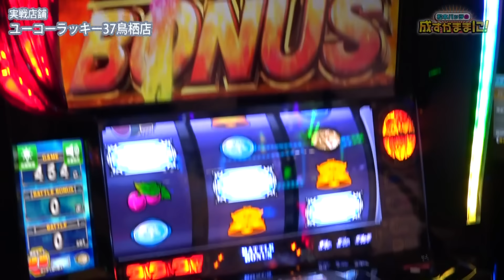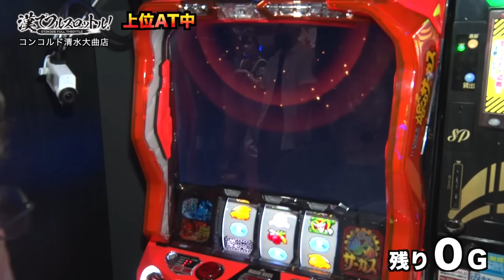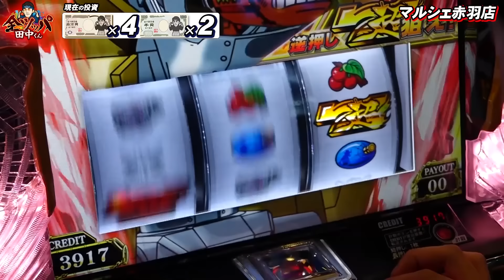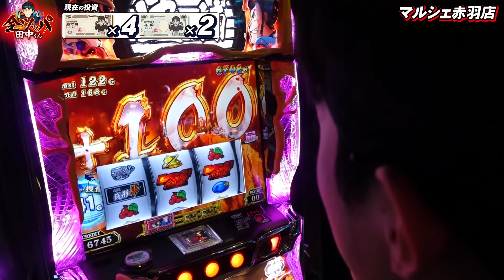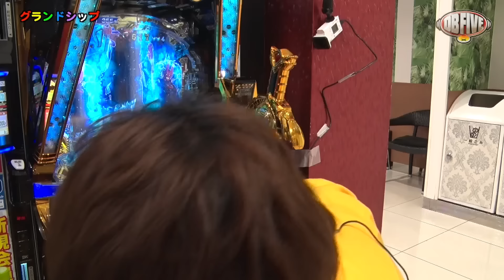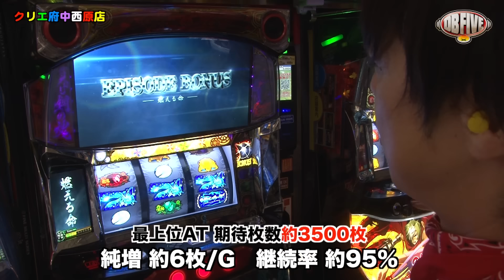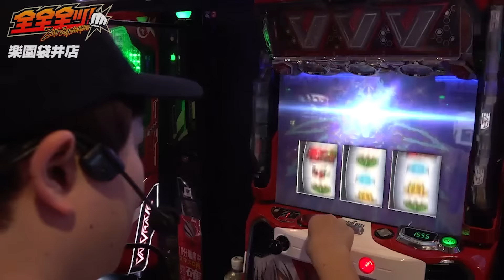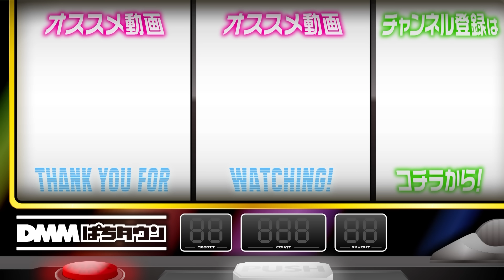【万枚！フリーズ！パチンコ・パチスロ神ヒキをイッキ見】2023年ぱちタウン爆乗せ・万発・神展開《木村魚拓・松本バッチ・倖田柚希・橘リノ・嵐…etc》［パチスロ・スロット・パチンコ］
DMMぱちタウンchで2023年に公開した動画から、神ヒキや神展開のシーンをイッキ見！
あの番組の伝説的な展開や万枚オーバー、神回、などの気持ちいいシーンが盛り沢山！

【紹介した2022年の公開動画はコチラ】

【出演者】
松本バッチ

【実戦機種】
スマスロ北斗の拳
アナザーゴッドハーデス-解き放たれし槍撃ver.-

【制作】
福田（DMMぱちタウン）

00:00　2023年ぱちタウン神ヒキ集
00:03　スマスロ北斗の拳《松本バッチ》
01:51　パチスロ 革命機ヴァルヴレイヴ《倖田柚希》
06:55　アナザーゴッドハーデス-解き放たれし槍撃ver.-《嵐》
08:33　パチスロ からくりサーカス《木村魚拓》
23:47　パチスロ 革命機ヴァルヴレイヴ《田中逆回転》
25:19　スマスロ北斗の拳《嵐》
26:38　スマスロ北斗の拳《嵐》
27:58　アナザーゴッドハーデス-解き放たれし槍撃ver.-《橘リノ》
31:13　スマスロ北斗の拳《高田健志》
32:22　L主役は銭形4《田中逆回転》
43:48　Lゴブリンスレイヤー《まりも》
45:30　P北斗の拳 暴凶星《諸積ゲンズブール》
49:19　アナザーゴッドハーデス-解き放たれし槍撃ver.-《ヒラヤマD》
51:40　P牙狼GOLD IMPACT
01:23:11　パチスロ 新鬼武者2《sasuke》
01:25:33　パチスロ甲鉄城のカバネリ《梅屋シン》
01:31:35　ぱちスロ にゃんこ大戦争 BIGBANG《嵐》
01:33:46　アナザーゴッドハーデス-解き放たれし槍撃ver.-《マリブ鈴木》
01:38:11　アナザーゴッドハーデス-解き放たれし槍撃ver.-《秋山良人》
01:41:02　パチスロ 革命機ヴァルヴレイヴ《sasuke》